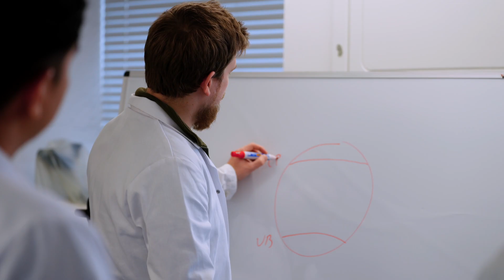MSc Net Zero Engineering | Queen's University Belfast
Students completing this course will possess skills which are increasingly sought after by local and international employers, particularly those in manufacturing and energy sectors. The course will also introduce students to a suite of emerging technologies which are being considered and will provide them with the skills to be able to assess them, providing opportunities for innovation, entrepreneurship, and growth in a variety of sectors.